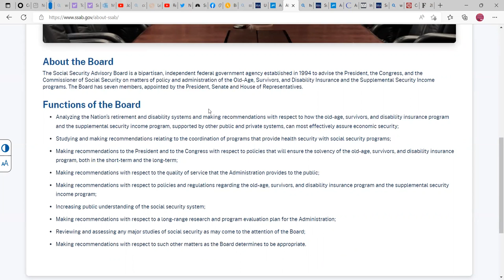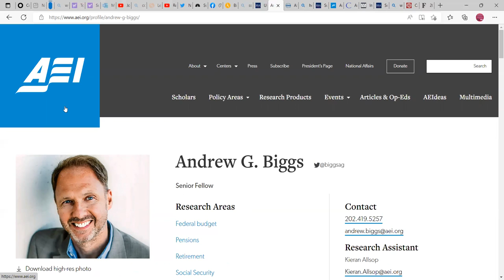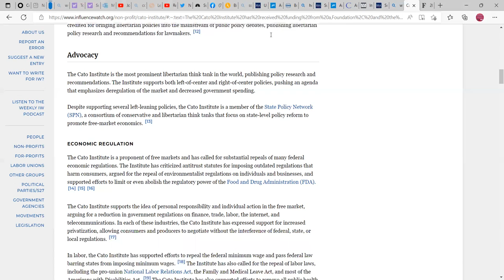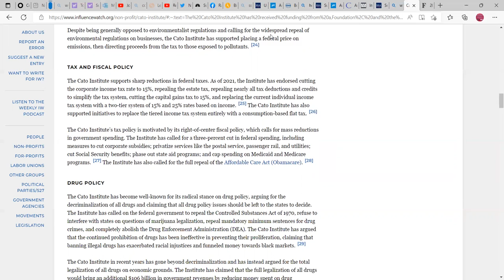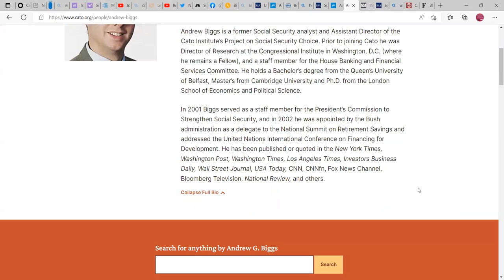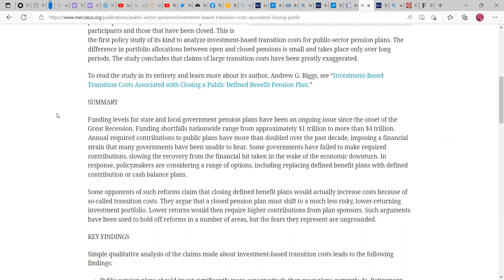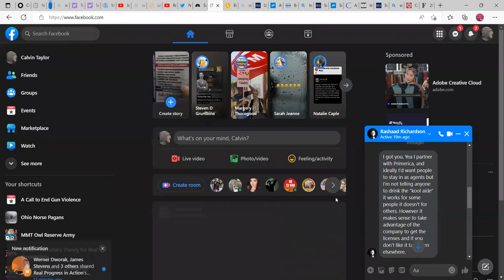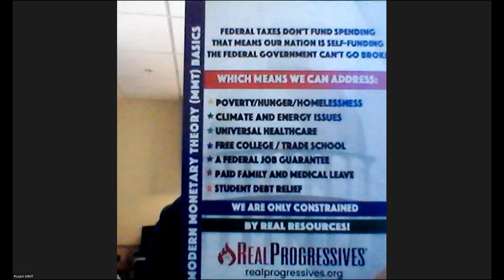You down with MMT?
I look at the cato and other think tanks as well as those that are in the privatizing ssa that are being put on the ssa advisory board